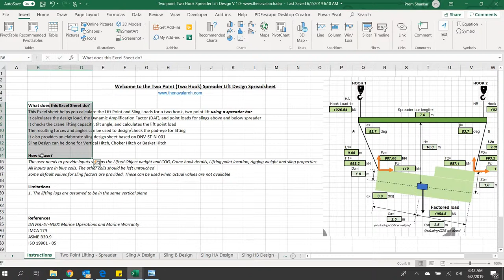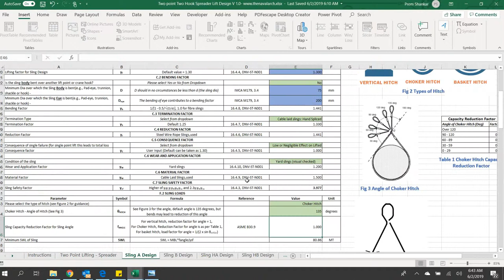Two Hook Two Point Spreader Lift (TheNavalArch)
This Excel sheet helps you calculate the Lift Point and Sling Loads for a two hook, two point lift using a spreader bar
It calculates the design load, the Dynamic Amplification Factor (DAF), and point loads for slings above and below spreader
It checks the crane lifting capacity, tilt angle, and calculates the lift point load
The resulting forces and angles can be used to design/check the pad-eye for lifting
It also provides an elaborate sling design sheet based on DNV-ST-N-001
Sling Design can be done for Vertical Hitch, Choker Hitch or Basket Hitch